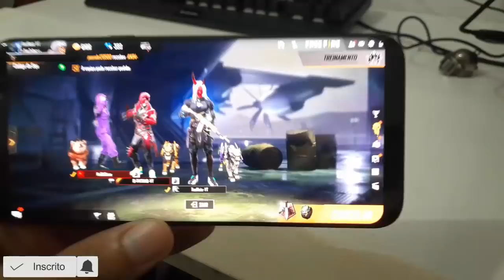Galaxy S8 Plus Free Fire Ultra